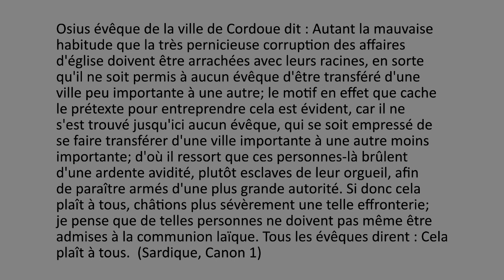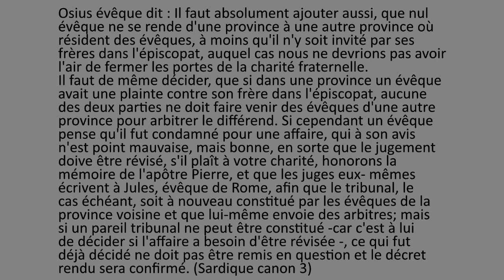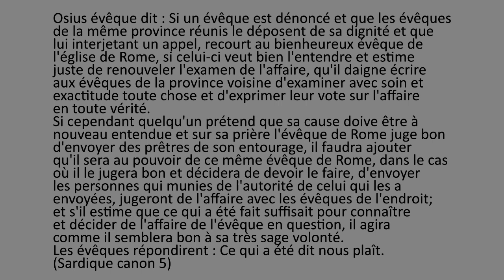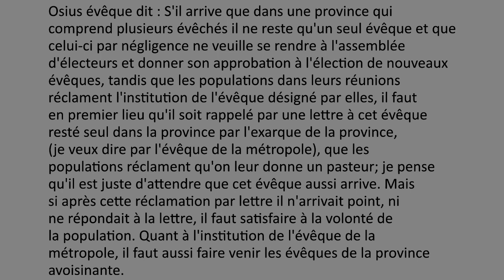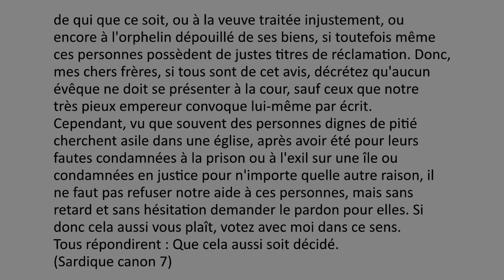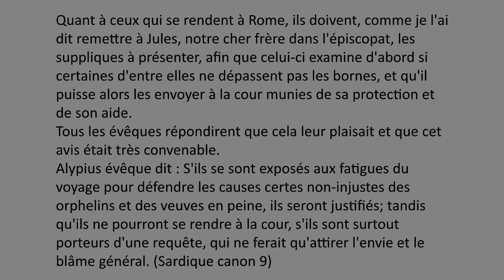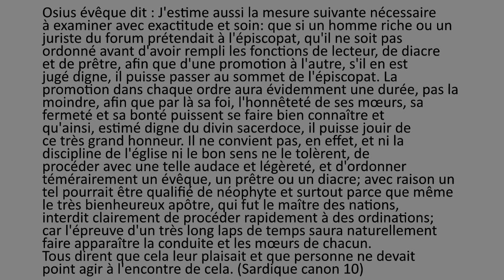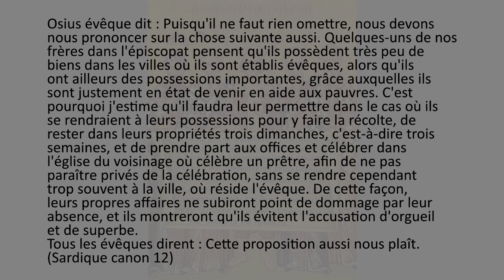Le Concile de Sardique, partie 2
Nous expliquons les circonstances historiques et les raisons du concile et commentons les 12 premiers canons.